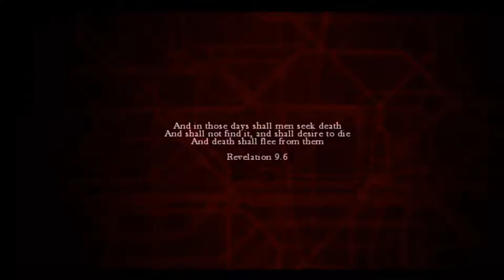ZOMBI Let's Play - Episode 1 (ZombiU)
In this series I will be playing ZOMBI (ZombiU), a port of a WiiU game for next gen consoles (PS4, Xbox One) and PC.

I will be taking you through this relatively short game, whilst also providing a sort-of review, giving some of my thoughts on the gameplay, story and writing, and technical elements of the game (graphics, sound, controls etc.).